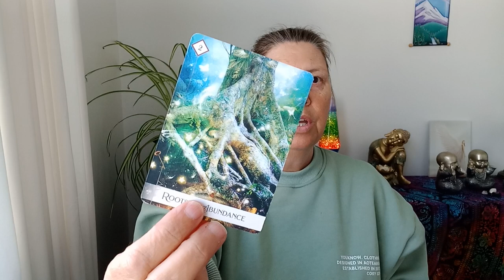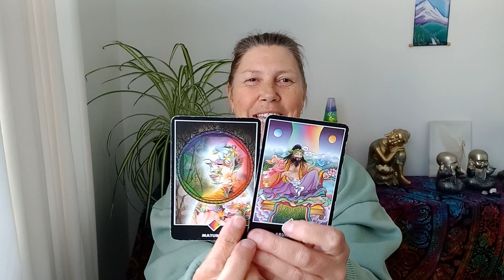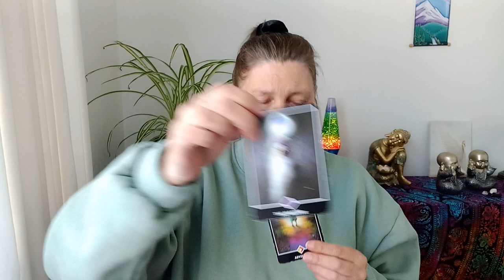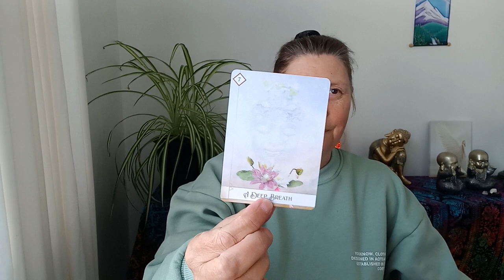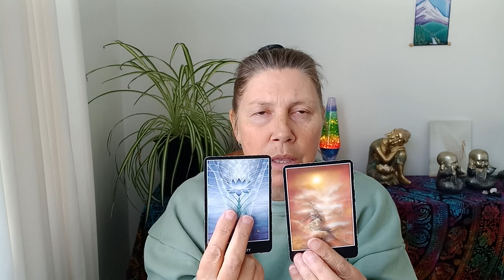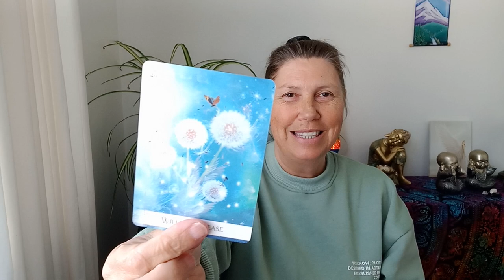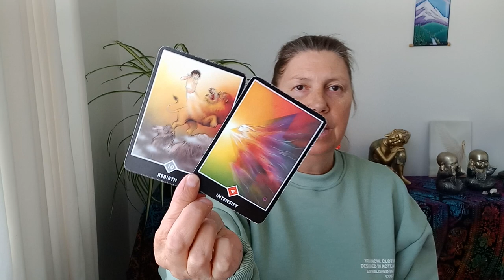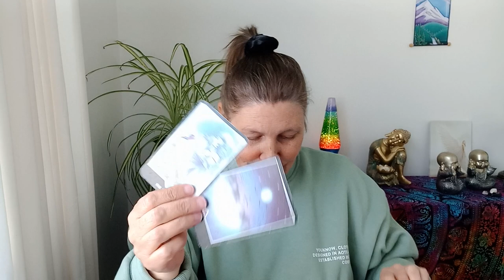SCORPIO 🌈 The Dream! ❤️💛💚